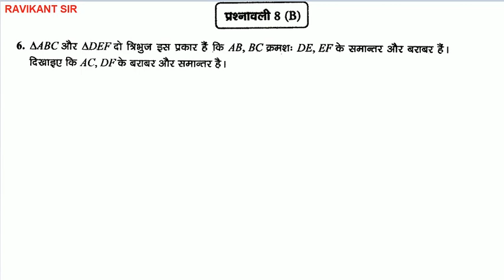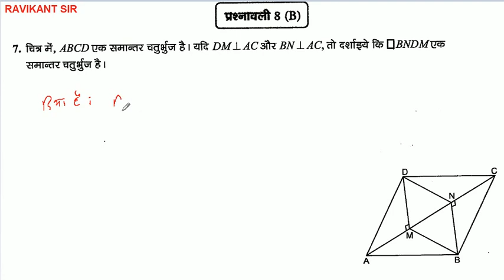चतुर्भुज - Quadrilaterals | Manohar Re Class 9th Maths in Hindi | UP Board | Chapter 8 | Part 7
इस विडियो में त्रिभुज पाठ की प्रश्नावली 8(B) के प्रश्न 5 से 8 तक को बताया गया है |